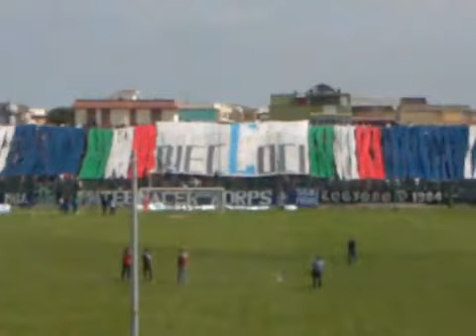Coreografia Dove eravamo rimasti ? Eccoci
Raccolta di tutti i video della Curva Sud Michele Stasi BRINDISI
Partite in casa
Trasferte
immagini uniche che non cancelleranno MAI la nostra ESISTENZA
Brindisi nel cuore